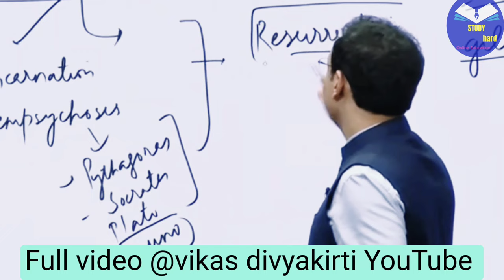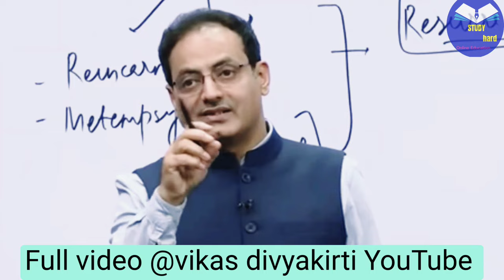Why muslim,Christians are not believe in rebirth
Why muslim, Christians are not believe in rebirth. By Vikas Divyakirti sir